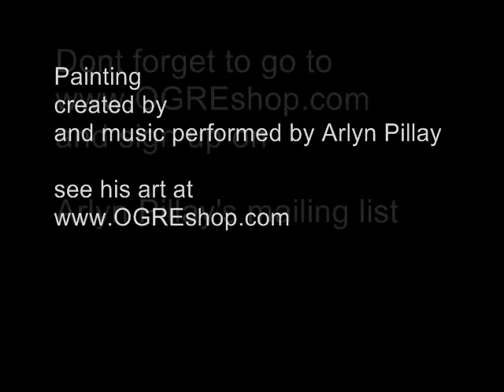Arlyn Pillay painting Korindia on june 9th thru August 9th 2012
Arlyn Pillay painting live at Frank and sons on April 21th and 25th 2012

Korindia

Dimensions: 24inches x 48 inches
Medium: House paint

Painted with 20 year old house paint that was in my garage from when i moved in. I didn't want to throw away the paint so i thought I'd use it for a freestyle painting or experimentation. I also had some old Masonite in a storage room at home so i used that to paint on. These are pics from a number of continuing painting session at my OGREshop booth in "Frank and sons" (booth number 405) I paint there every Wednesday and Saturday while customers and fans buy and collect my art work. Please come by and visit and see my art work or me painting live and also feel free to take pics when you are there and share with your friends and post it on facebook, tumblr or any other social network and please tag me in it :-)

Frank and Sons Address:
19649 San Jose Ave.

Korindia is one of many imaginary characters in a series I created called "Lovies."

Each of these Lovies hold, protect, and nurture their hearts in their hands, kind of like their souls or inner child, their purest self. Korindia is half Korean and half Indian decent, so I named her Korindia (Kor-india). She loves looking up to the stars when it's dark by the beach and has a green gummy bear friend that likes to paint with her during teatime(♥). more about Korindia coming soon. . . . . .

Sincerely and Kind Regards
-Arlyn Pllay from OGREshop.com ♥ :-) -